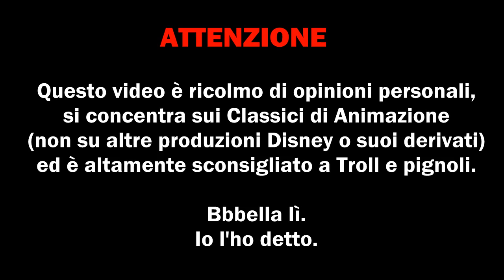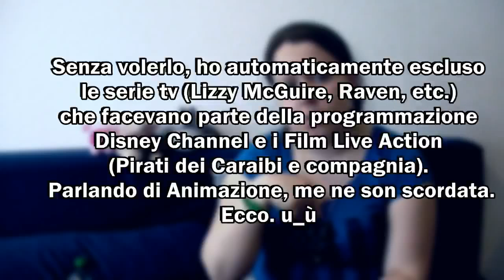Disney Fail #12 - Anni d'oro... e poi?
Ok. In effetti è passato un anno dall'ultimo vero e proprio Fail D:
Oh cielo!
In ogni caso, sssiamo tornati! Yay! :D